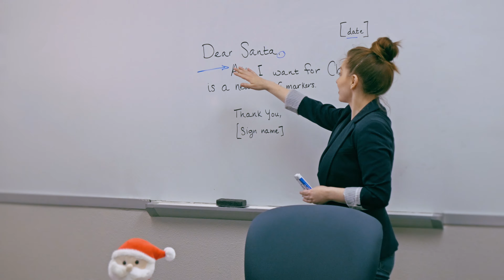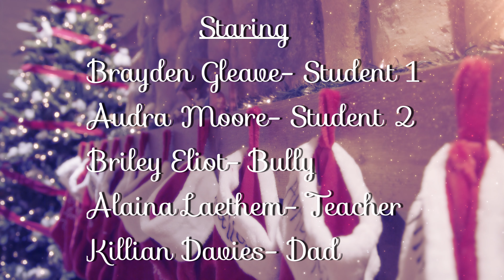The Santa Note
Hope you enjoy this short film we did about a boy who writes a letter to Santa.